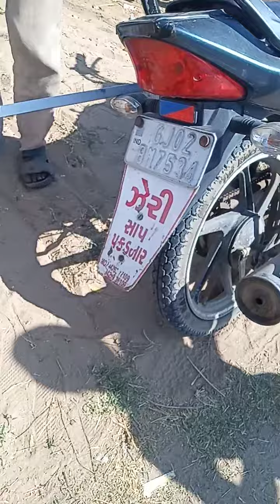પ્રજાપતિ ભીખાભાઈહરગોવનભાઈ ને ત્યાંથી પકડીયો મહાકાય કોબ્રા સાપ માટલાની દુકાનમાંથી પશુ આહારની ખાણ